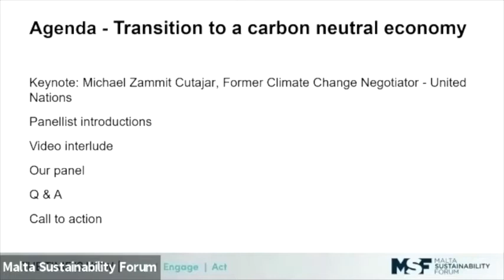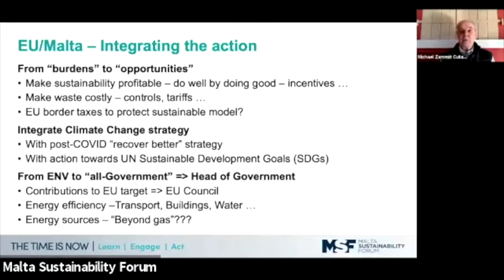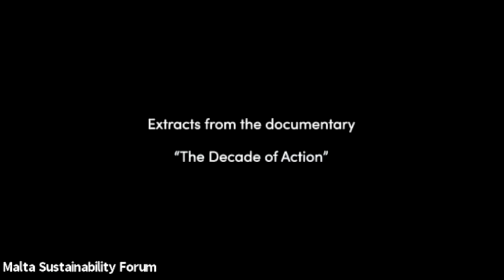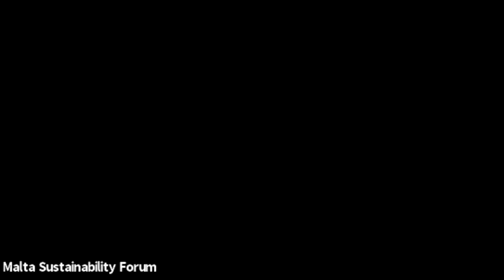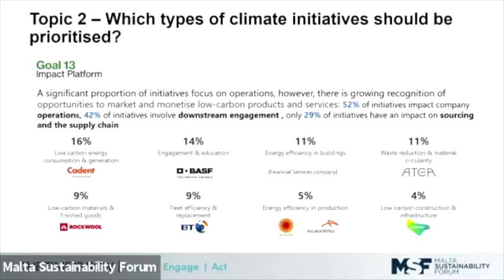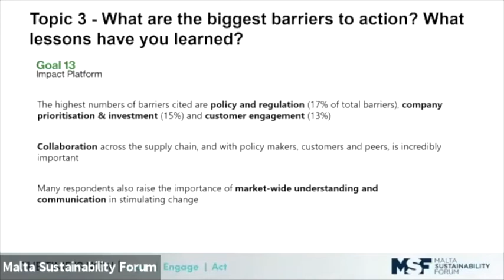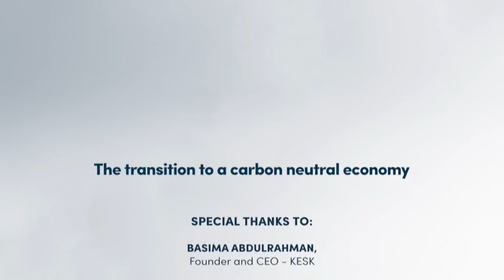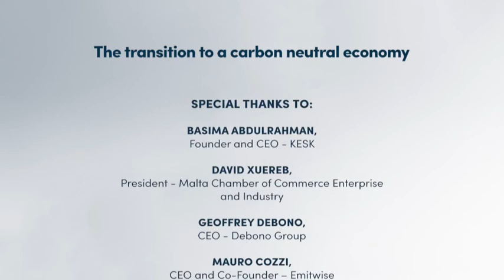MSF2021 - The transition to a carbon neutral economy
Europe is aiming to become carbon-neutral by 2050. Discover how your business can face this urgent challenge to help build a better future for all.